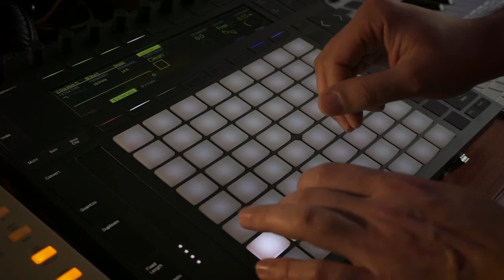DAFT PUNK - One More Time (Sample Flip)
Daft Punk - One More Time is actually based on Eddie Johns More Spell On You. I just wanted to demonstrate sample flip version on the Ableton Live 11 and Ableton Push 2. Hope you enjoy it.